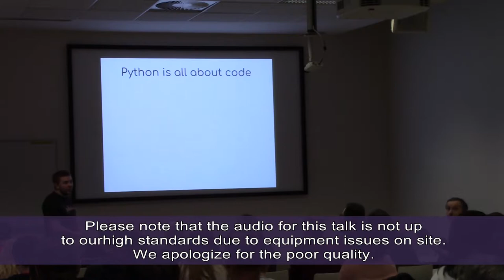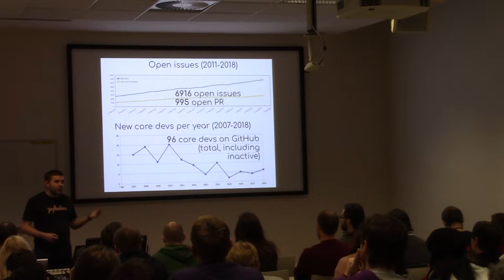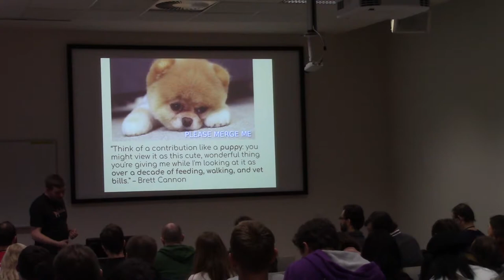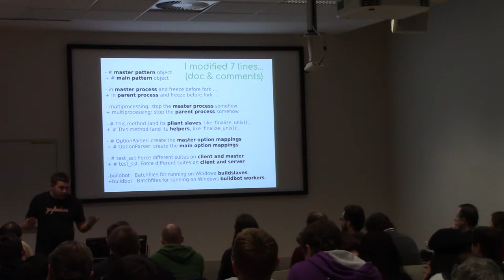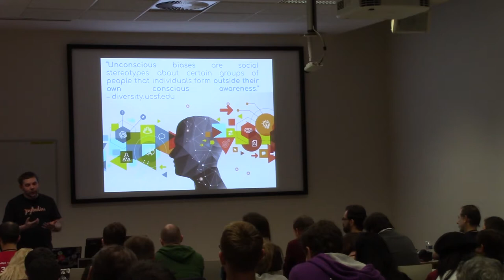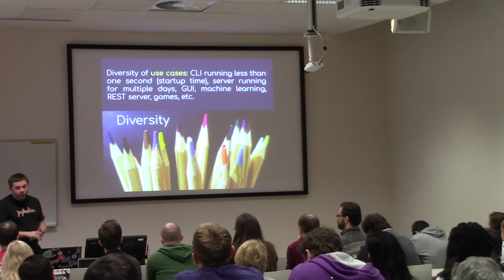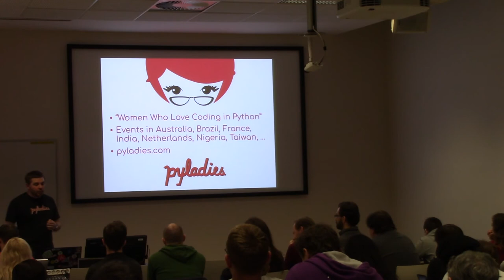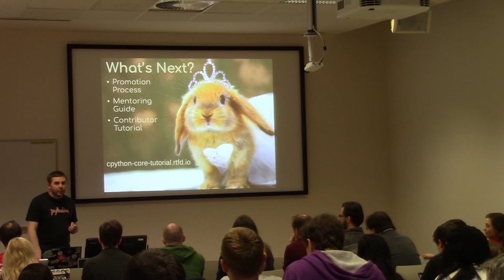Howto engage Python contributors in the long term?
Presentation name: Howto engage Python contributors in the long term?
Speaker: Victor Stinner
Description:  The CPython project is now 28 years old. It has active core developers, but almost all of them are volunteers. It's difficult to ask someone to be commit into a project for 5 years without being paid. Helping newcomers and mentoring contributors takes time and few developers are available for that. We are working on improving the diversity of CPython core developers and get more active core developers, but it's a slow process.